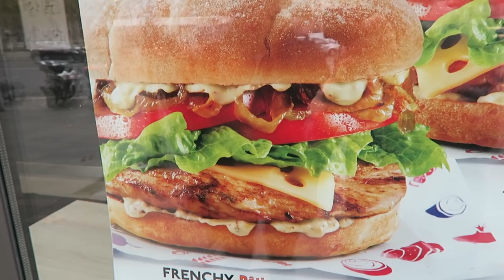On passe en CUISINE à KFC! - VLOG #482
Avec DJ JASM, on a voulu tester les sandwiches KFC avec du POULET "made in France" : le Frenchy Original et le Frenchy Rôti.
Mais à notre arrivée, on nous a proposé de passer en cuisine!